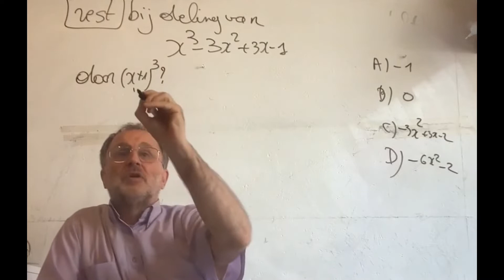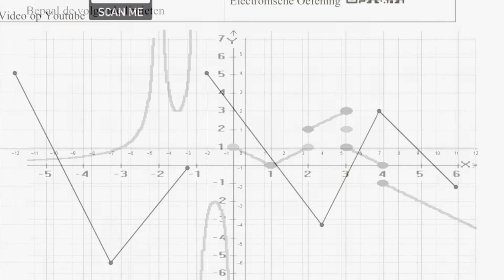2735 Juli 2022 Vraag 7 Ijkingsproef Wiskunde industrieel Ingenieur (bio)